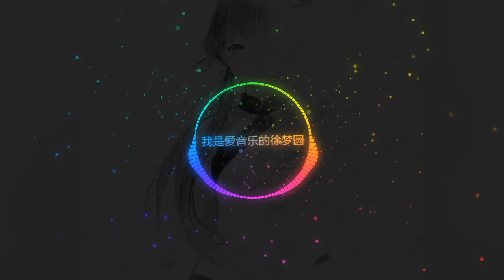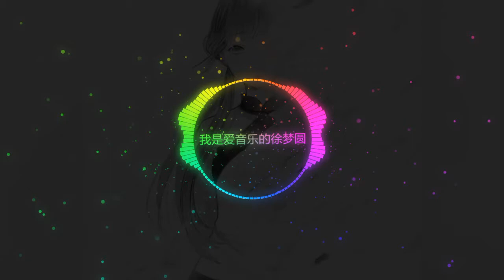徐梦圆 - China-PiPa ♪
Hd